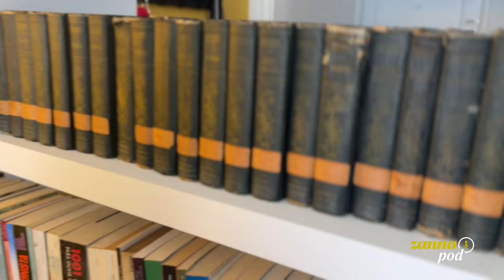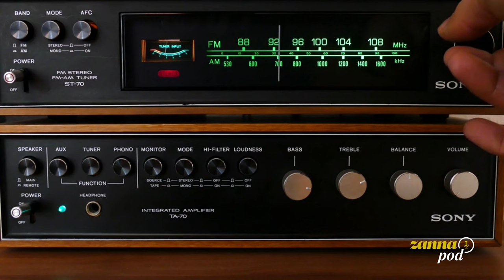O que é Music Branding?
Chega ao ar mais um episódio do Blog da Zanna - O que é Music Branding? O Music Branding faz a curadoria musical sob medida baseada nos atributos de personalidade, objetivos estratégicos, estética e clima que a empresa deseja imprimir nos seus espaços físicos e digitais. O resultado é uma rádio proprietária única, é a vibração sonora dos instrumentos, combinações das notas (acordes), das vozes das músicas, vinhetas, recados que criam um ambiente harmônico que provoca emoções que fazem as pessoas quererem permanecer no espaço.

Música é afeto e o afeto é poderoso! O público é atraído pela música que também está associada à moda, a comportamentos que determinam a atitude da marca no mundo. Resultado? Conexões de verdade! Quer saber mais? Vai no Blog da Zanna aqui: